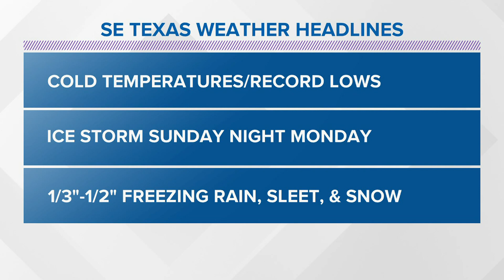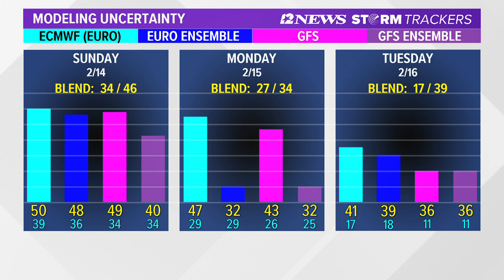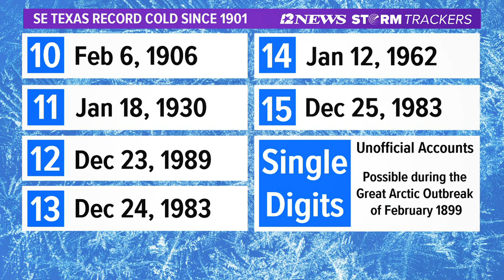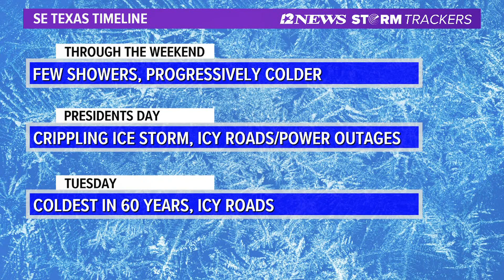Cold Weather Update: Winter Storm Warning in effect Saturday night until Monday evening for parts of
Temperatures are expected to get progressively colder over the next four days. Icy roads and power outages are also expected.